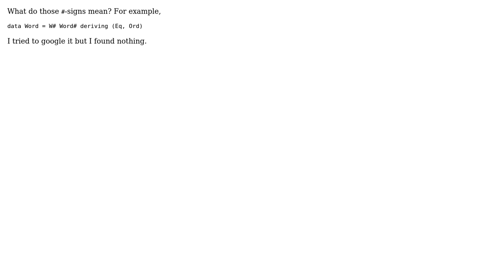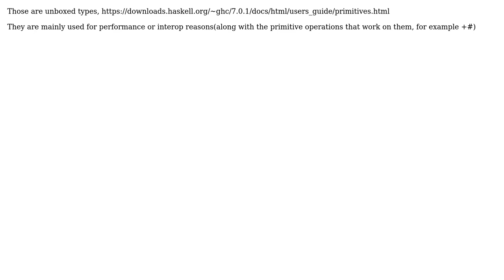Software Engineering: The use of '#'-sign in haskell program text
With thanks & praise to God, and with thanks to the many people who have made this project possible! | Content (except music & images) licensed under CC BY-SA | Music | Images & others | With thanks to user Ixrec user haskell looks great user erdeszt and the Stack Exchange Network Trademarks are property of their respective owners. You are responsible for your own actions.